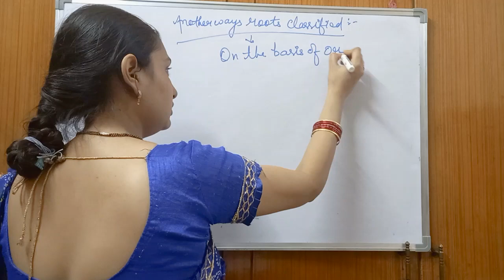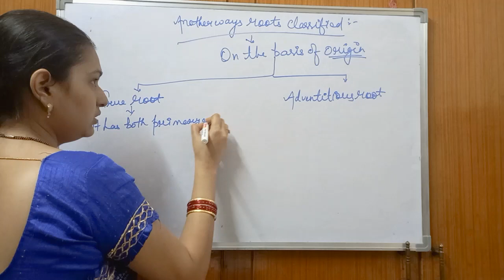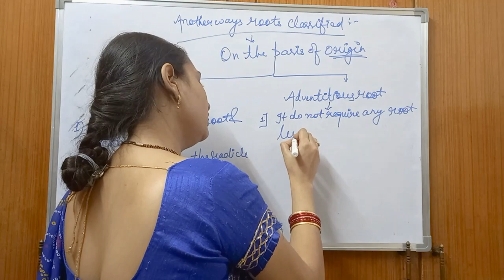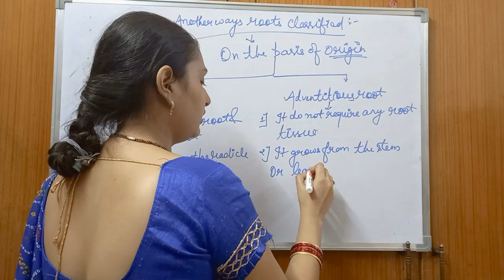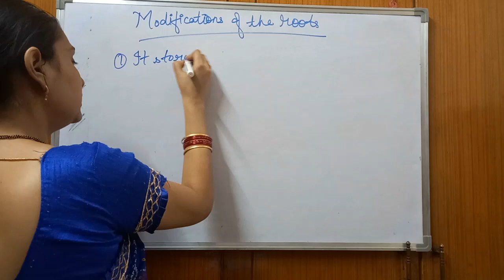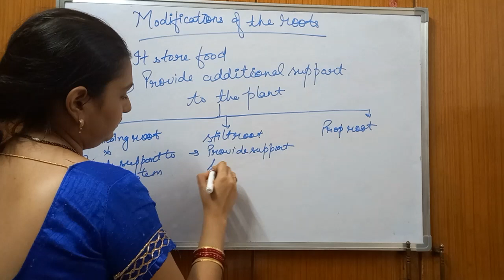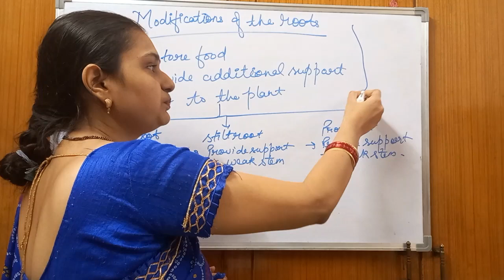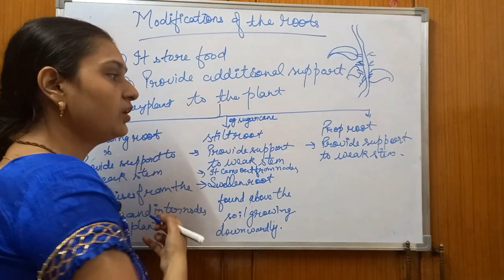bio lesson 2 Root System part 2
Classification of root system - Part 2